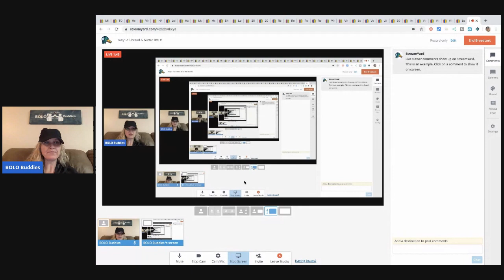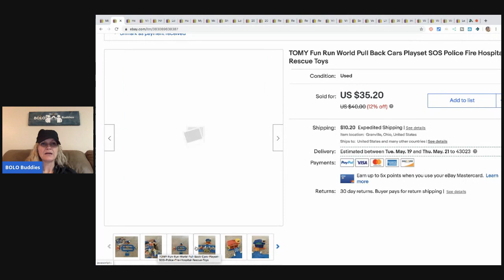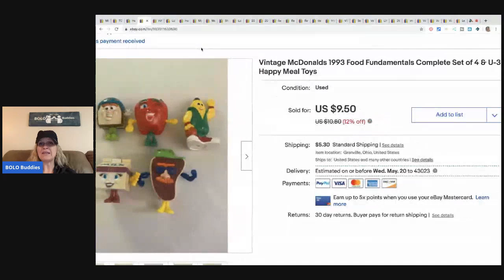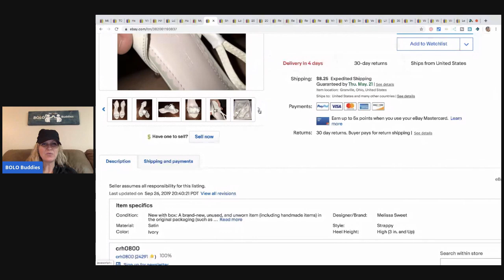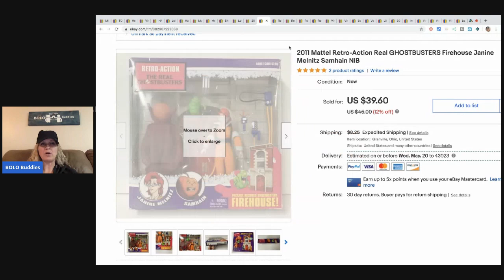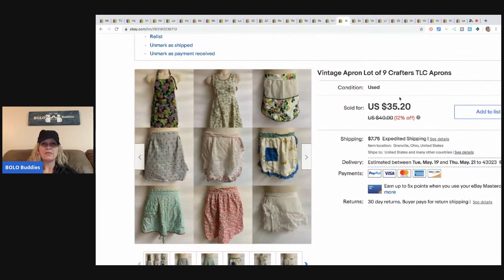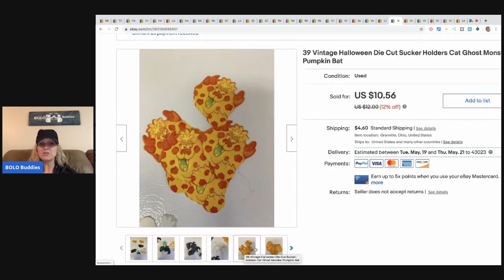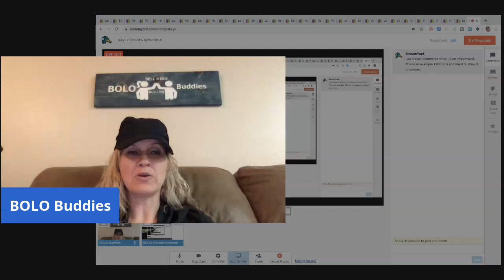Be On the Look Out for the Bread & Butter BOLOs What Sold on ebay